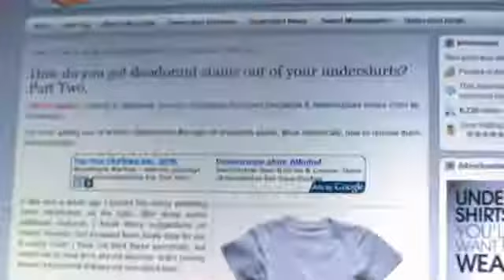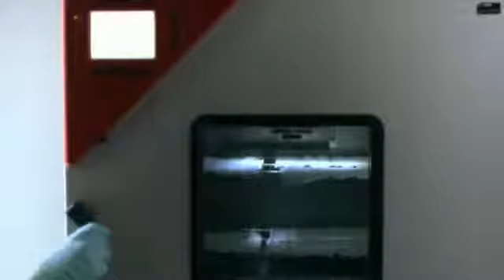Nivea Deodorant Innovation Study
The study performed for Nivea, that resulted in the creation of Nivea Black & White antiperspirant for men and women.